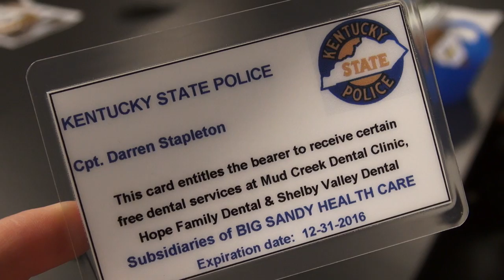Trooper benefits 2